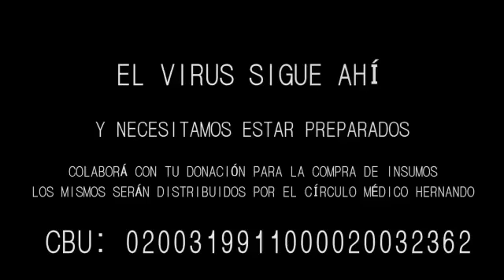“CTA” RECAUDA FONDOS A BENÉFICO DEL SISTEMA DE SALUD DE HERNANDO